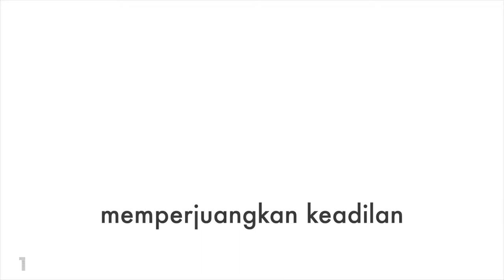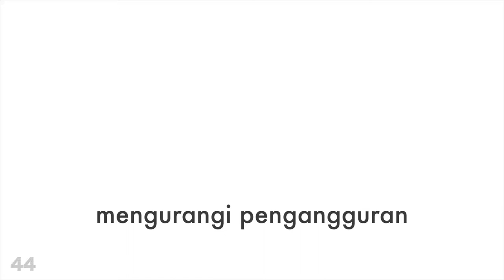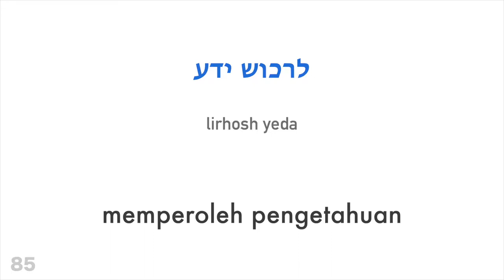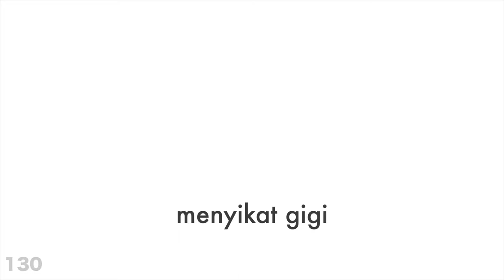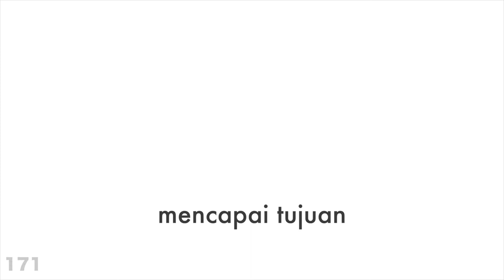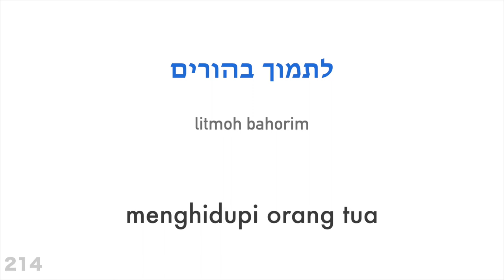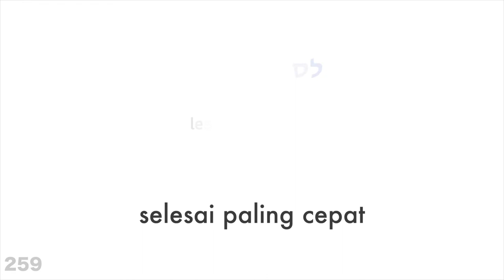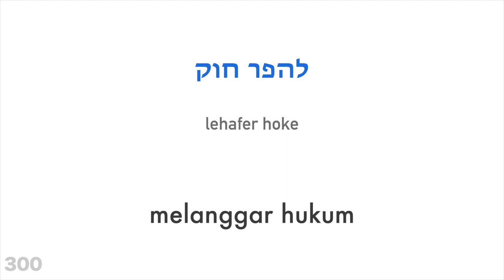300 kata kerja + Membaca dan mendengar: - Bahasa Ibrani + Bahasa Indonesia - (Penutur Asli)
Apakah kamu ingin mempelajari lebih lanjut?